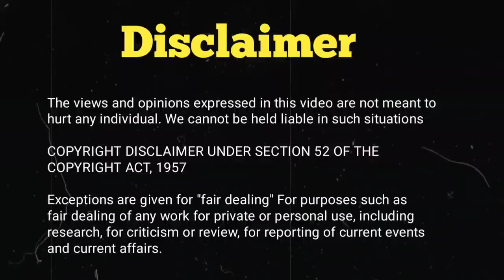NORA & RAHUL CHEMISTRY 🥵🔥 | NORA HOT DANCE WITH CAPTAIN RAHUL SHETTY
Hello Everyone,

This video is all about the Dance Plus Pro related Update so I hope you will like the video and watch till the end